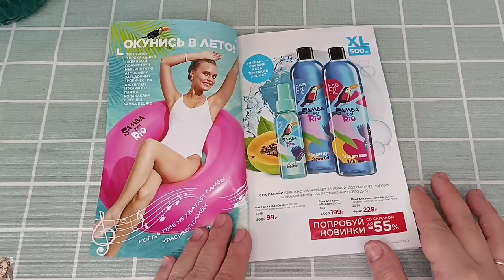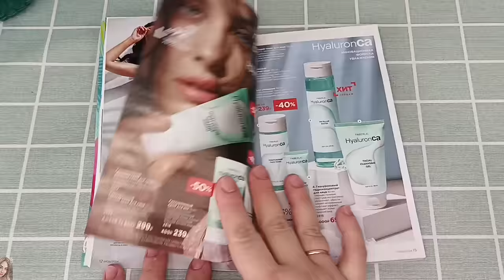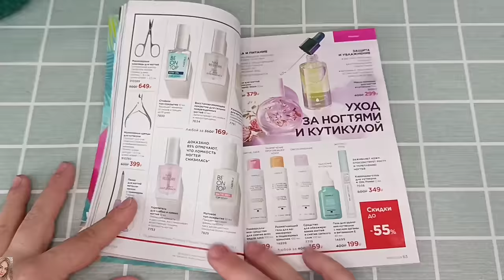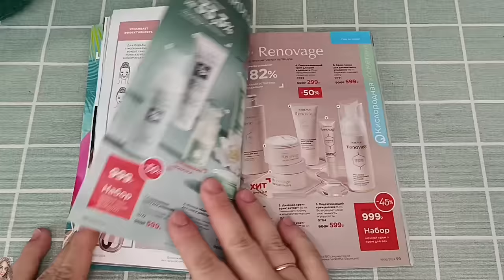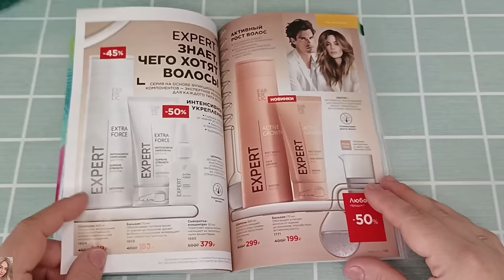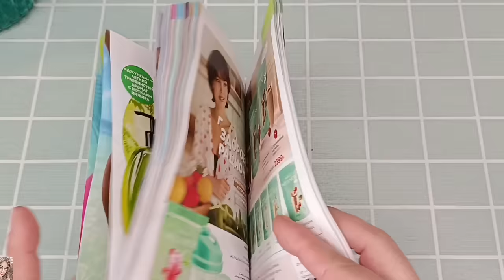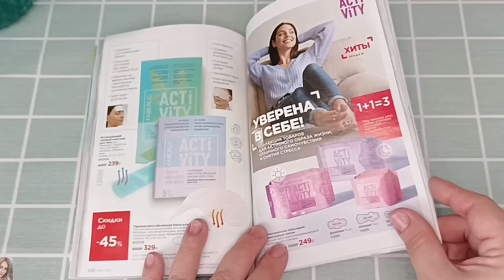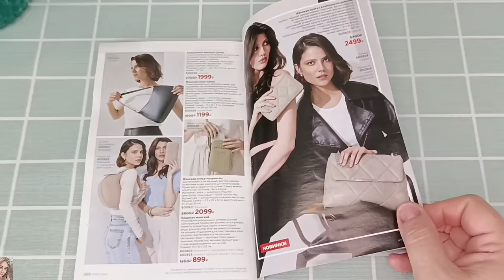❤️ FABERLIC 6 24 / ОТЗЫВЫ НА НОВИНКИ 👌🏼 ОБО ВСЕМ ПОНЕМНОГУ - УХОД, ПАРФЮМ, ГИД ПО АКЦИЯМ И КАТАЛОГУ